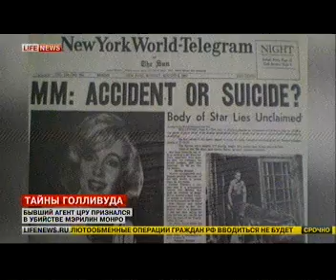М.Монро Чисто англо-саксонское убийство